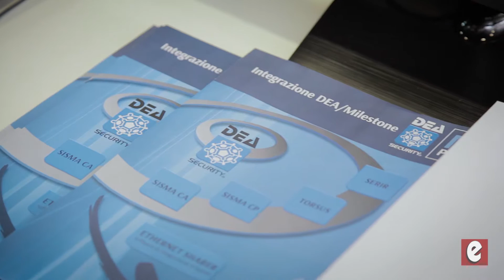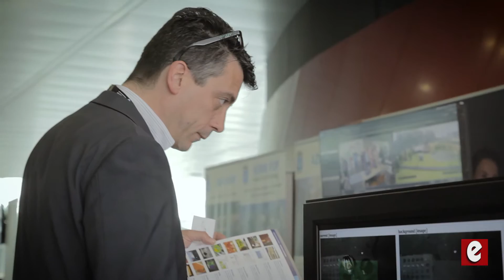Intervista ad Aldo Tonelli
Intervista ad Aldo Tonelli di DEA Security, 18 maggio 2016.

Soundtrack:
Telemann - Concerto in G Major for Two Violas & Strings